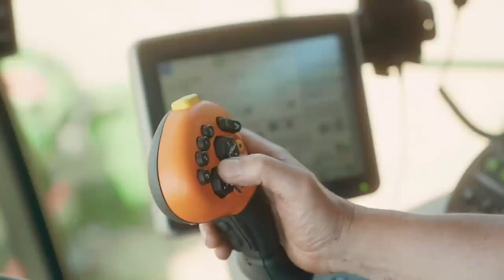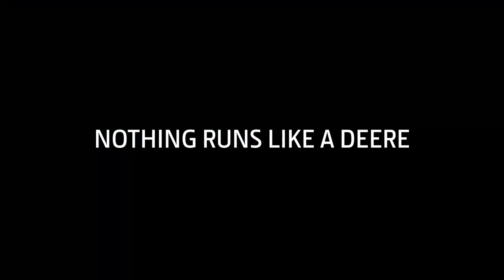T670i with PremiumFlow - Performance Testing on the Baltic Coast | John Deere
Can a large 6-walker combine compete against a rotor or hybrid combine? - what about throughput, fuel consumption and chopping quality? - See more in this Video showing two T670 combines from John Deere in the field.